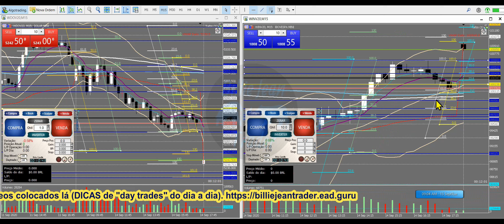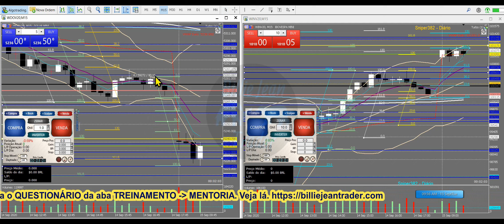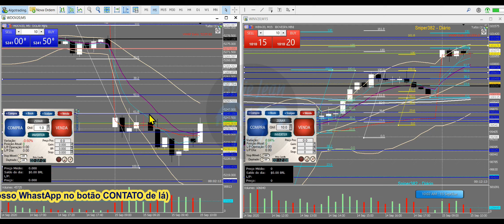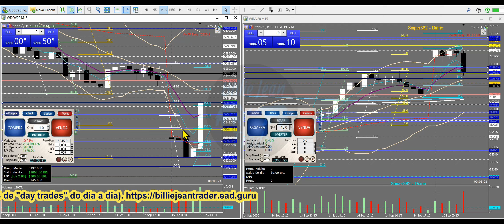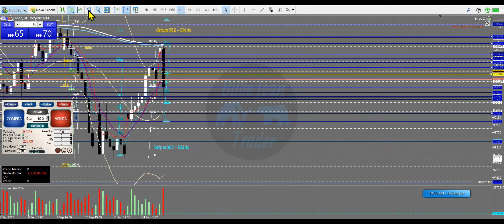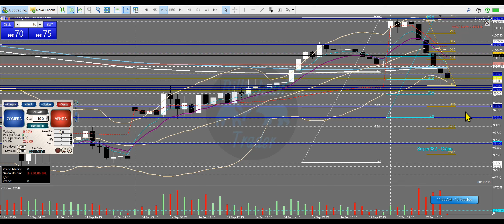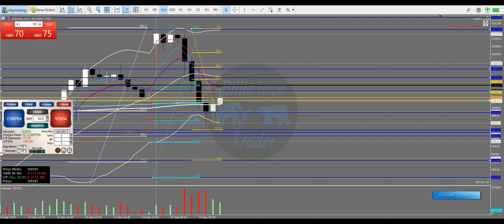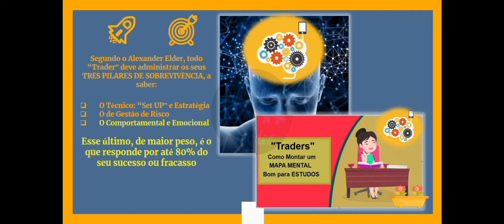"Day Trades”/ WINV20 e WDOV20 - 3a feira (15/ 09/ 20). R$ 2.020,00. Vejam como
ATENÇÃO AO PRÉ LANÇAMENTO DO TREINAMENTO 1.0 do Billie Jean Trader. Veja vídeo de apresentação na nossa "Playlists\ Traders Profissionais"